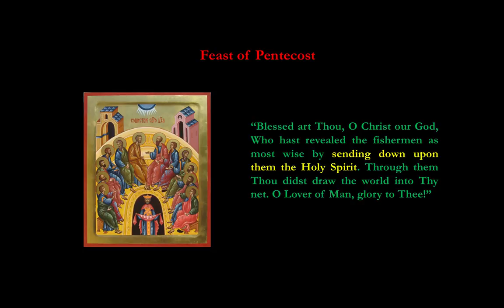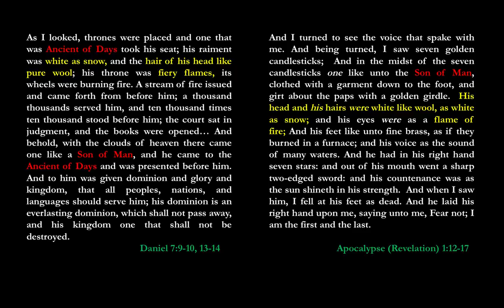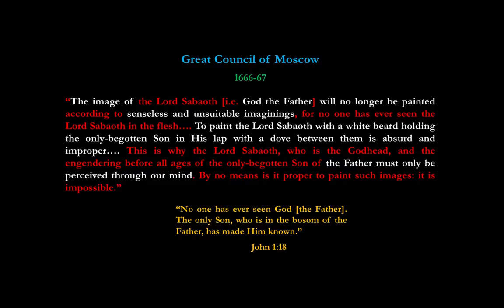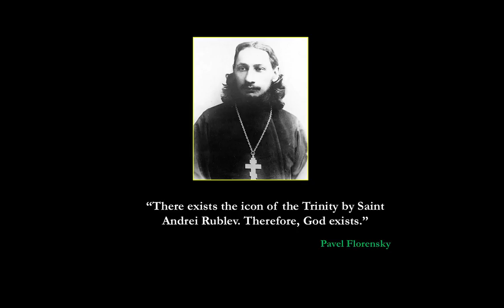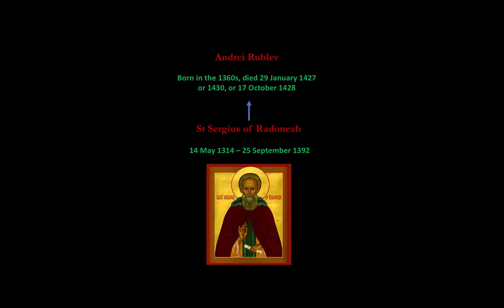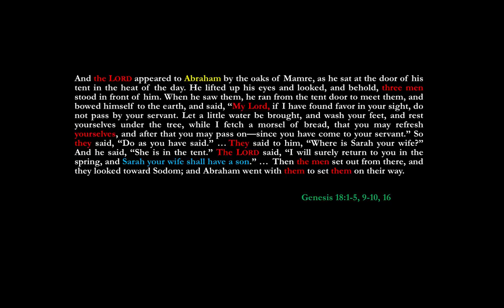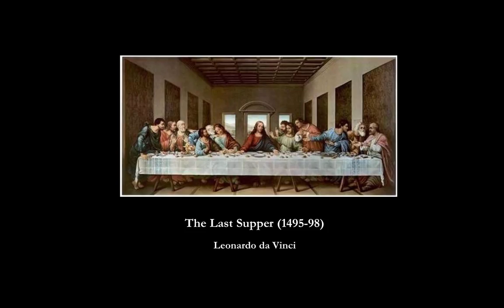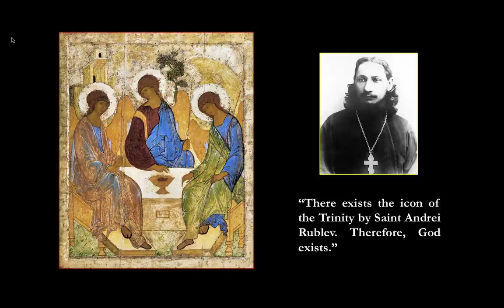Mysteries of the Christian East: Iconography of the Holy Trinity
The Rev. Dr Thomas Hopko discussing the symbolism of Andrei Rublev's famous icon of the Holy Trinity, with images supplied by Professor Cutsinger. Taken from Professor Cutsinger's USC honors course "Mysteries of the Christian East". The syllabus for this course can be found on his